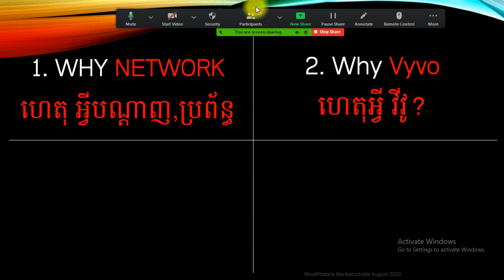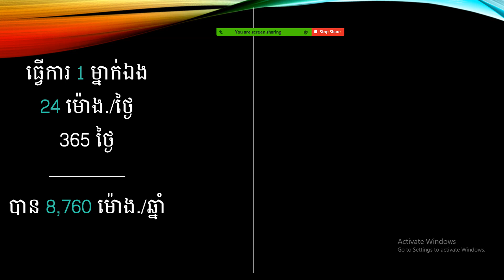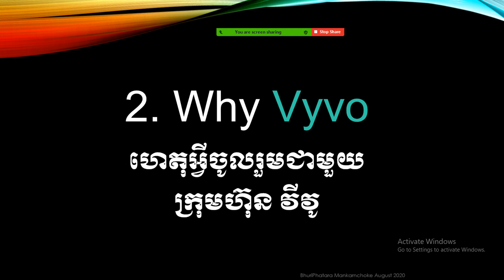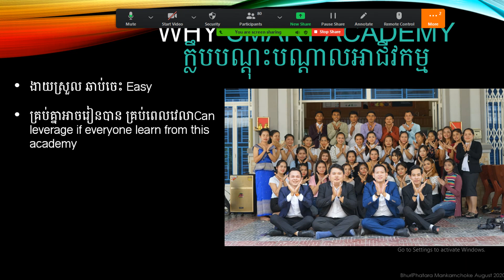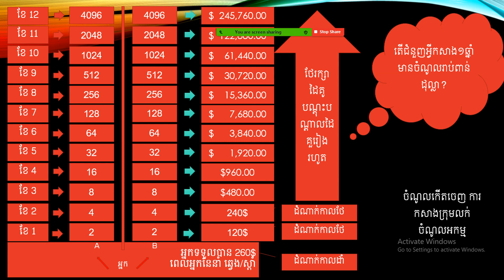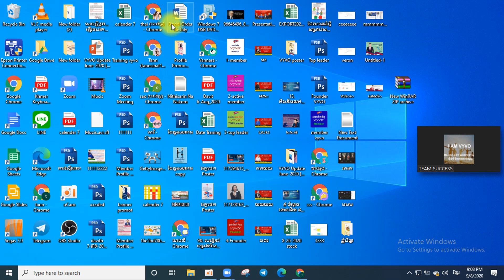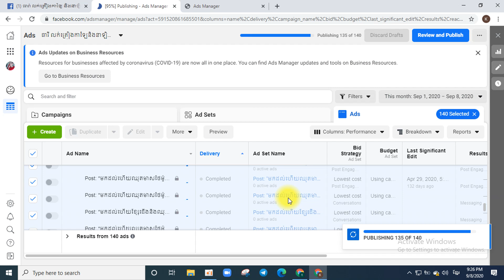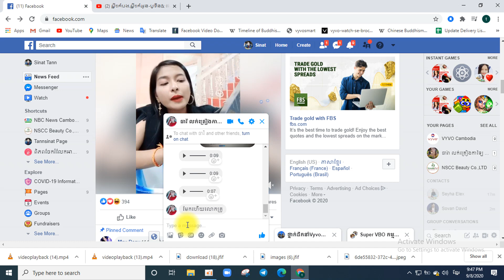ហេតុអ្វីVYVO? ហេតុអ្វីត្រូវជ្រើសរើសធុរកិច្ចវីវូ? Why VYVO ដោយលោក៖ តាន់ស៊ីណាត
ហេតុអ្វីVYVO? ហេតុអ្វីត្រូវជ្រើសរើសធុរកិច្ចវីវូ? អាជីវកម្ម ពិភពលោក ពង្រិកអាជីវកម្ម គ្រប់ប្រទេស.
Why VYVO? Why you should choose VYVO business?
The Answer: Vyvo is worldwide Business. !!!

ថ្ងៃអង្គារ ទី ៨ ខែ កញ្ញា ឆ្នាំ ២០២០
ម៉ោង ៩យប់នៅកូរ៉េ ត្រូវម៉ោង ៧យប់ខ្មែរ